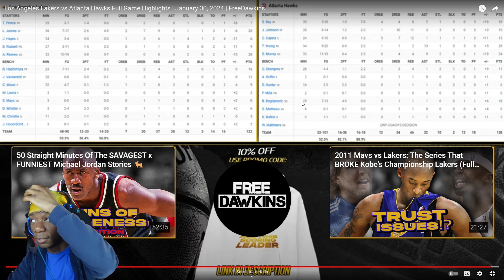LEBRON FAN Reacts to Los Angeles Lakers vs. Atlanta Hawks Full Game Highlights!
Eightsixokris Reaction Dd Osama Ddg Girl Bestfriend Prettyboyfredo Kay Flock Kai Cenat World Cup Nba Youngboy Bobby Shmurda Lil Baby Nfl Nba LeBron James Stephen Curry Lionel Messi Cristiano Ronaldo Nba2k23 Jumpshot Madden 23 Youtuber Storytime Story Time Kay Flock Tiktok Shorts Reels Funny Videos Funny Fails Speed Akademiks IShowSpeed MrBeast Mr Beast KSI Adin Ross Stream Twitch Streamer Duke Dennis AMP RDC World Skits Movie Movies Black Panther Wakanda Forever Brick Prank Jubilee Blind Date Colorado Deion Sanders Sheduer Sanders Caleb Williams Travis Hunter